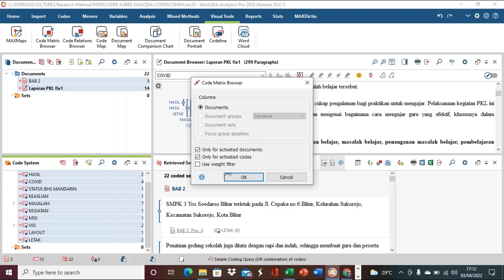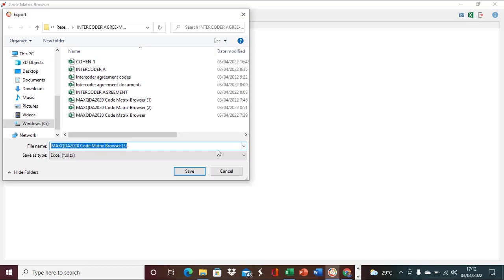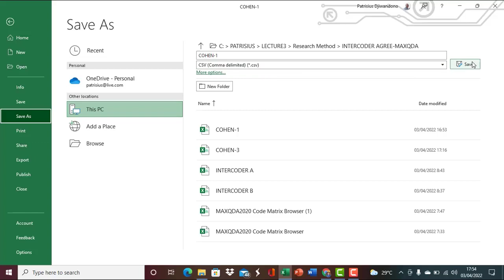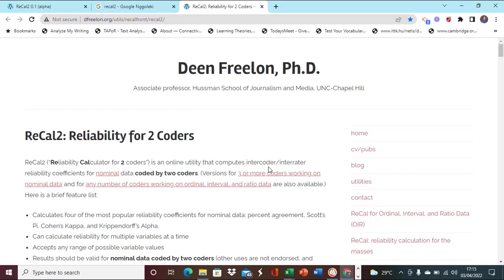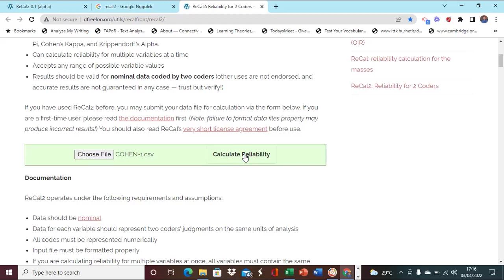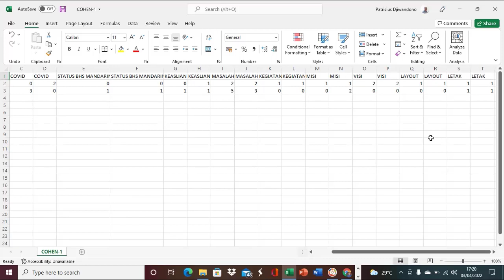INTERCODER AGREEMENT (Kesepakatan antar Rater) dengan COHEN KAPPA via MAXQDA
Penentuan kesepakatan antar pengkode bisa dilakukan pada MAXQDA dengan beberapa langkah saja. Data yang sudah dikode oleh dua orang pengkode/rater bisa dimasukkan ke formula Cohen Kappa untuk menentukan seberapa jauh kedua pengkode sepakat dalam pengkodeannya.